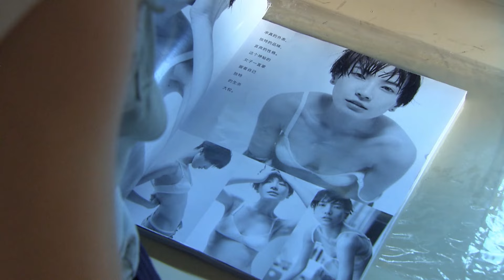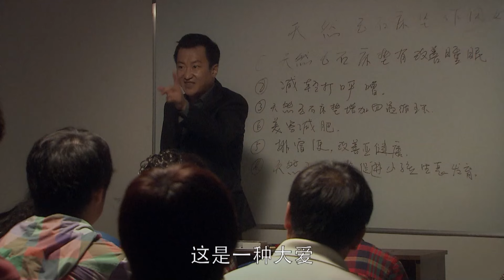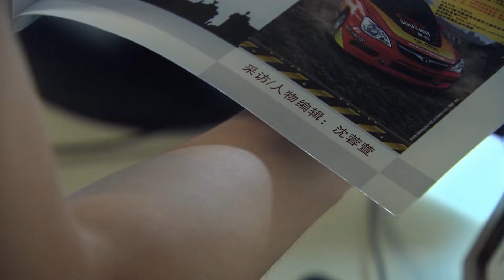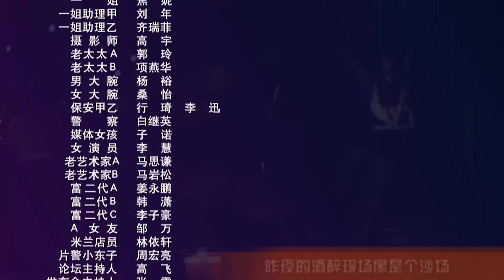【ENG SUB】时尚女编辑 Female Fashion Editor 06丨职场小白殷桃一路升级打怪、邂逅霸道总裁祖峰收获真爱！